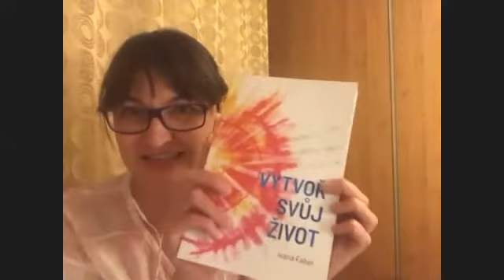Na slovíčko EXTRA s publikací Vytvoř svůj život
Vysílání Na slovíčko EXTRA - toto posezení se sedmi českými a slovenskými Bars facilitátory a facilitátorkami a facilitátory a faciltátorkami tělesných procesů a faceliftu mě naplnilo hlubokou energií vděčnosti za dar, kterým je Access Consciousness v životech tolika z nás.

Ještě jednou moje obrovské díky všem, kdo se k nám přidali!

Knihu je možno objednat na dobírku jak v České, tak Slovenské republice. Dejte nám vědět, máte-li o ni zájem.